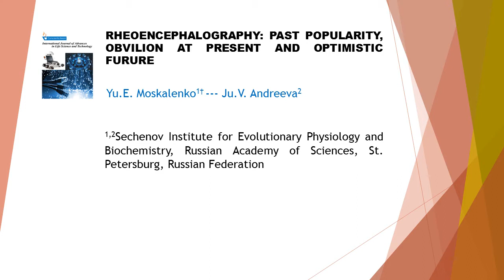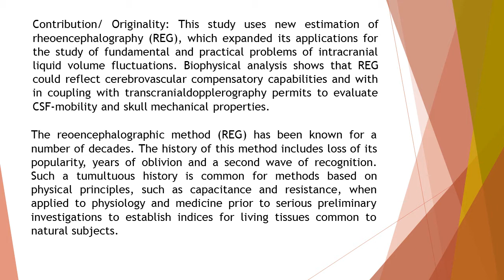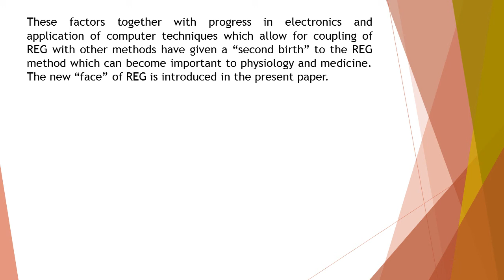Rheoencephalography Past Popularity, Obvilion at Present and Optimistic Furure IJALST 21 1 15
Rheoencephalography Past Popularity, Obvilion at Present and Optimistic Furure